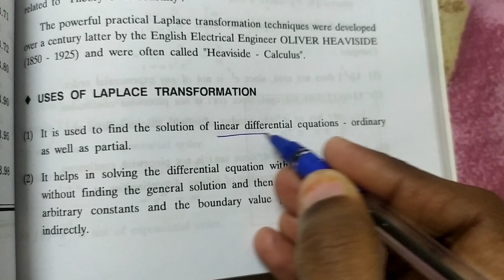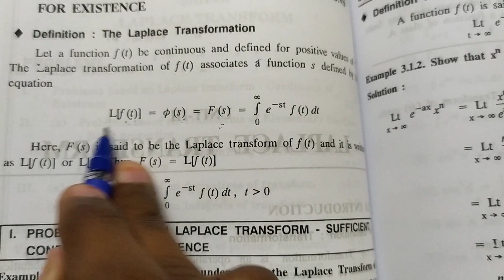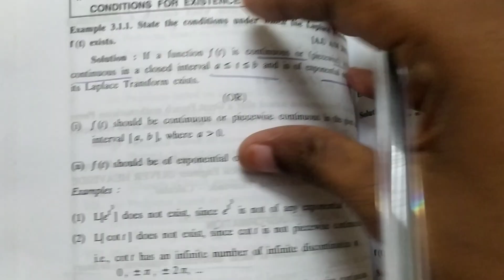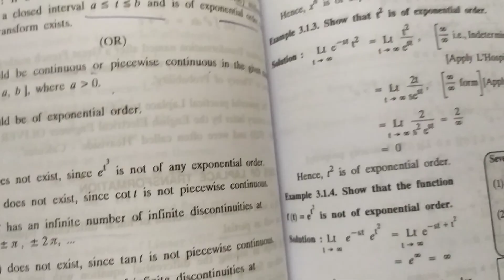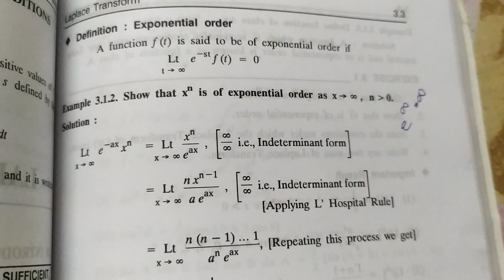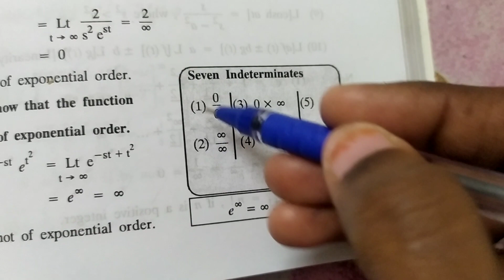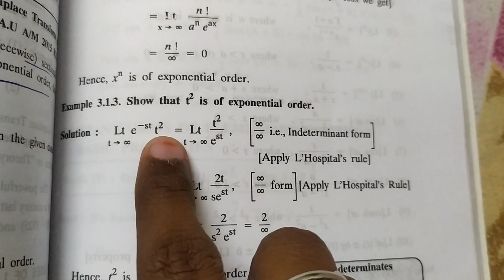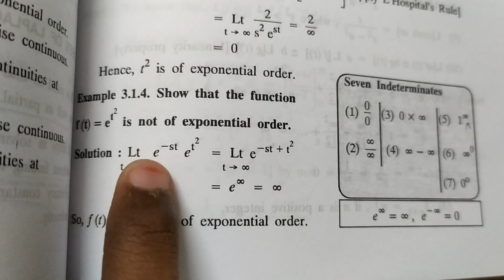Laplace transform, Exponential Order | Engineering mathematics | simple explanation 🍁 tamil ✨